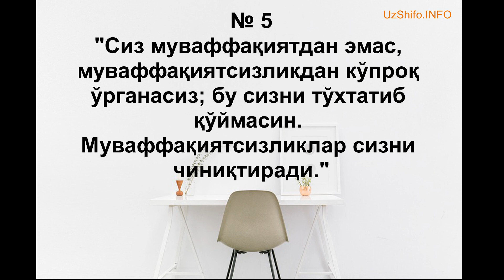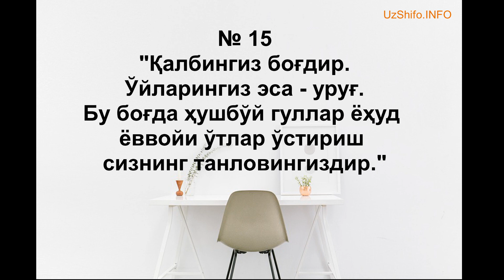Aforizmlar Hikmatli so'zlar Афоризмлар (Афоризмы про жизнь)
Ҳаётингизни ўзгартириши мумкин бўлган 15та
Илҳомлантирувчи Афоризмлар

aforizmlar, афоризмлар хаёт хакида, афоризмлар узбекча,
афоризмлар расмли, афоризмлар севги хакида,
афоризмлар узбек тилида, афоризмлар,
дилдаги гаплар, акилли гаплар, узимизни гаплар,
маноли гаплар, кизикарли гаплар,
кизик гаплар, гаплар, hayotiy aforizmlar, aqilli gaplar, ақлли сўзлар, ҳаёт сабоқлари, Aforizmlar Hikmatli so'zlar Афоризмлар (Афоризмы про жизнь)